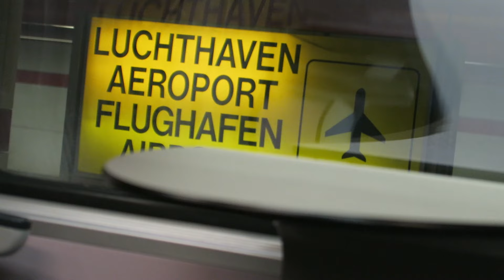Un día en Bruselas!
Septiembre 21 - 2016, les comparto un día de locura en Bruselas, llegamos a las 7 am en vivo y a disfrutar tar y conocer, desde iglesias y farmacias hasta unas de las mejores cervezas del mundo!